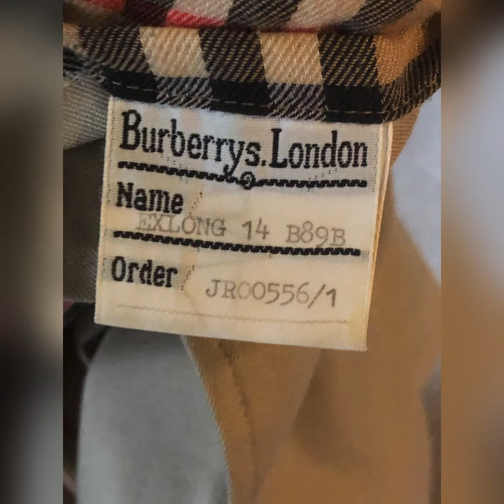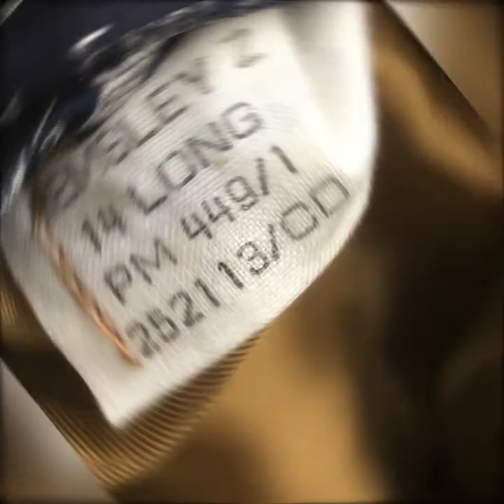vintage Burberry trench coat with removable lining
it would be a great addition to any collection

In used condition

items listed as used may have various usage marks and wear in accordance with age and being second hand I take pictures  as large as possible so you can see the condition for yourself if you're not sure ask I'm always happy to help

To purchase this item please use this link

For more items for sale please see our Etsy and eBay shops